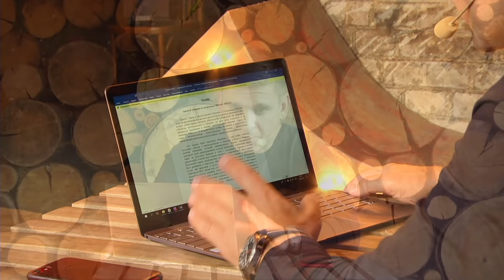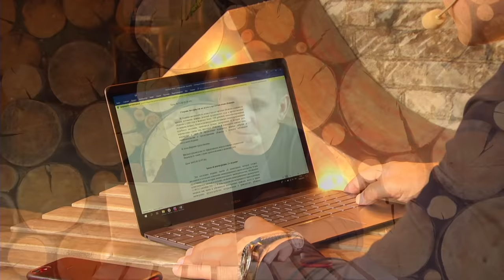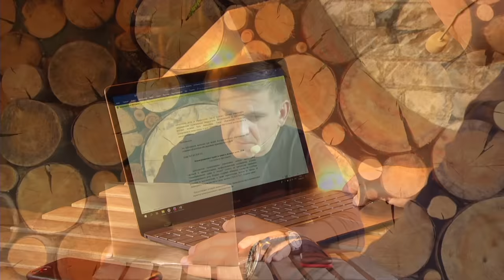ПРИГЛАШАЕМ НА РАБОТУ (ПОСОБИЕ И СУДЕБНАЯ ПРАКТИКА)| УБЕЖИЩЕ В США